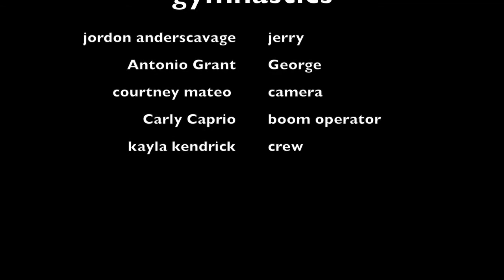Carly Caprio gymnastics